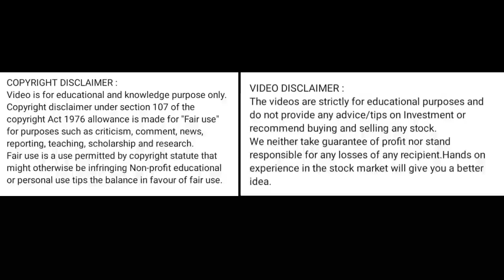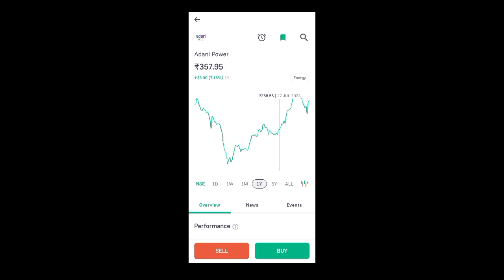adani power share price today I adani power share latest news today l adani power share news today